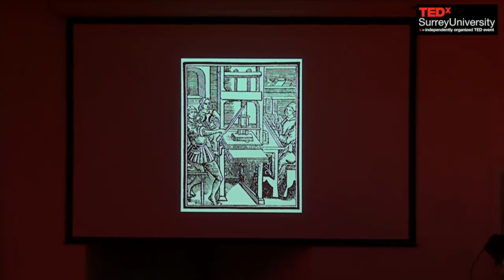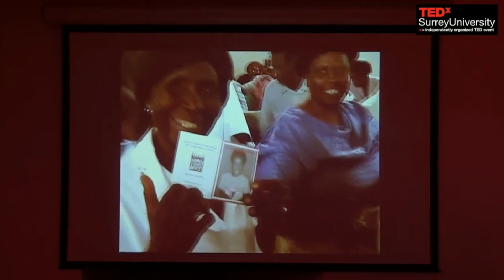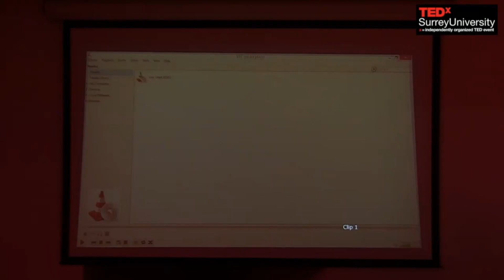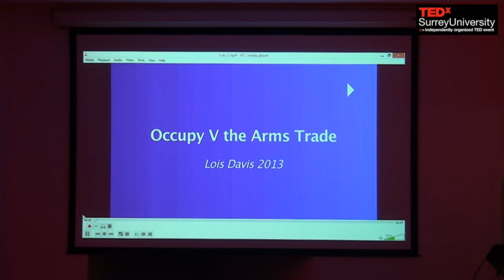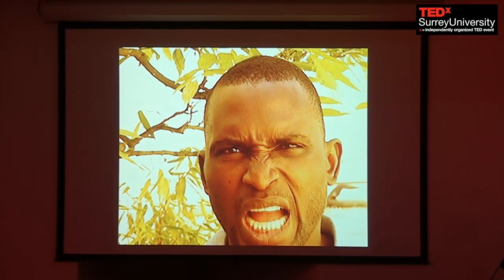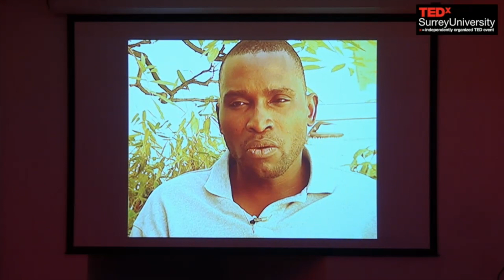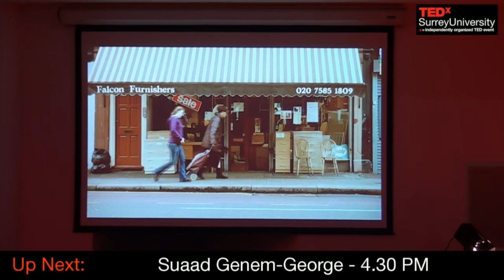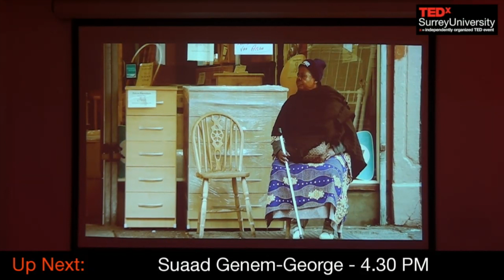When reality hits the screen | Lois Davis | TEDxSurreyUniversity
This talk was given at a local TEDx event, produced independently of the TED Conferences. In her talk, Lois will look at what happens when you bring real people, real life and real experiences to the screen and will ask 'Who own reality?'.  Drawing on her experience as a documentary filmmaker, she will raise issues for debate around the rights and responsibilities of the viewers, the subjects and the gatekeepers when reality hits the screen.

Lois Davis is a documentary filmmaker, having been a co-worker for Channel 4. She has produced a number of documentaries on the issue of human rights.